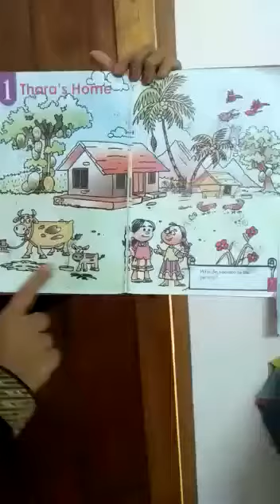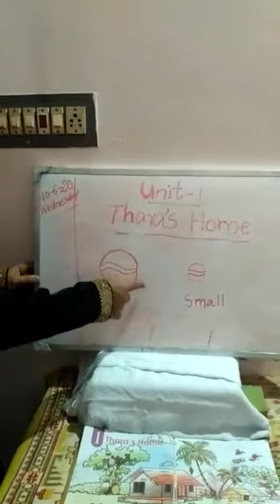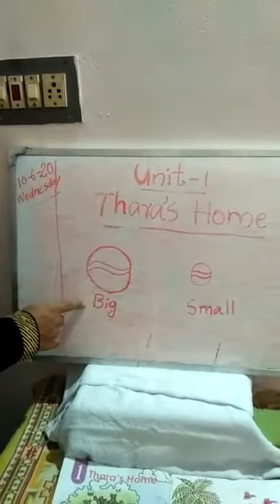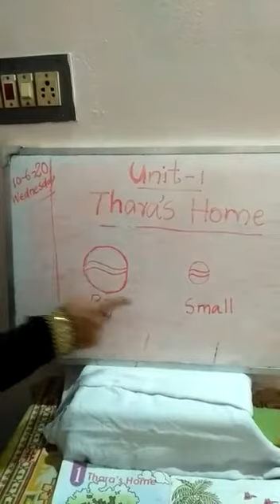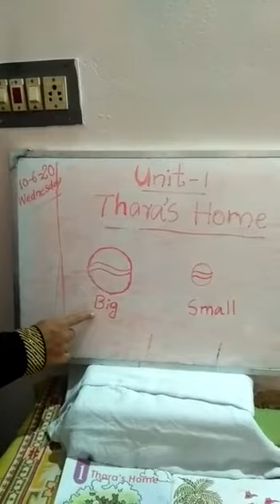Online class MSM STD 1